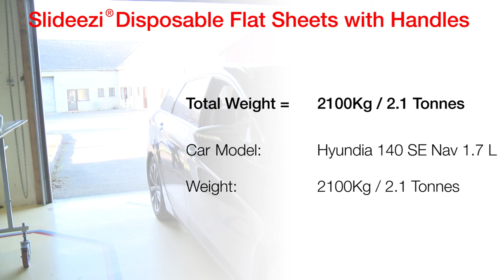Slideezi® - "Beyond Breakable?" - Moving a Hyundia Estate - Hospital Direct